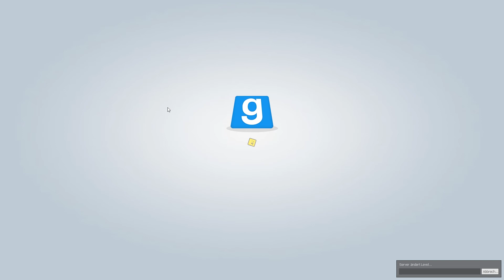Golden Deagle an den Traitor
Ihr wollt mich adden?